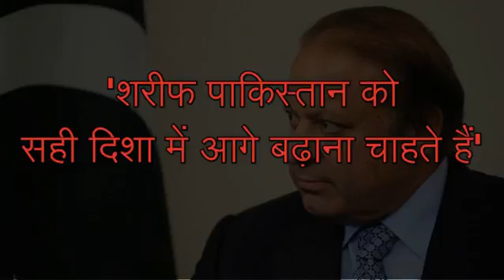‘शरीफ पाकिस्तान को सही दिशा में आगे बढ़ाना चाहते हैं’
अमेरिका में भारतीय मूल के रिपब्लिकन समर्थक शलभ कुमार ने कहा है कि पाकिस्तानी प्रधानमंत्री नवाज शरीफ अपने देश को भारत की तरह विकसित करना चाहते हैं.